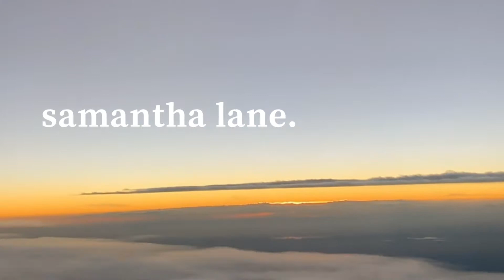Dressing for the Occasion ♡ // date outfit ideas according to the date!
Hi friends!! ♡ In this video, I've complied some date outfits for the Spring. The best part? Each outfit was thought out according to the activity of the date! I love going on dates with Sam, so this video was so fun for me to make! Any excuse to get dressed up is a good excuse to me- no matter what you're doing :)

Thank you guys so much for watching this video! As always... love you YouTube fam!